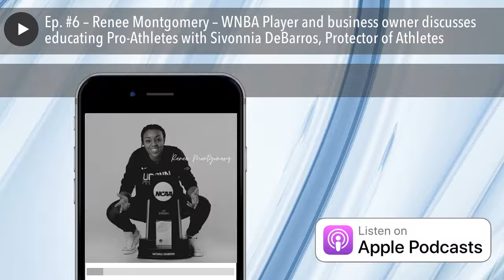Ep. #6 – Renee Montgomery – WNBA Player and business owner discusses educating Pro-Athletes with Si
Recently completing her 11th season in the WNBA, Renee Montgomery is a two-time WNBA Champion and current member of the Atlanta Dream. During the offseason, she has been an in-studio analyst/host for NBA TV, ESPN, and a Fox Sports South as well as serving as a host for Food Truck Diaries on WSB-TV. An experienced speaker, Montgomery has spoken on many esteemed panels such as USA Basketball, NBA’s Her Time To Play, and more. Montgomery is also a graduate from the Harvard School of Business Crossover Program.

When she is not in season or hosting, Montgomery engages with the community through her self-named non-profit, the Renee Montgomery Foundation. One of the staples of her foundation is the initiative “Let’s Go Pro,” where she introduces the community to sporting events in hopes to encourage kids to want to be active and presents the opportunity for adults to have a positive environment for family time.

A 2009 graduate of UConn, Montgomery led her collegiate team a 138-11 record and the 2008-09 NCAA Championship.

More recently, Montgomery is also an athlete for social justice and has been covered on many news platforms like Yahoo sports, The Players Tribune, and New York Times, to name a few.

About Sivonnia DeBarros

Sivonnia DeBarros – the Protector of Athletes – is a first-generational lawyer and law business owner, woman in business and a former track and field Division-I College athlete. DeBarros’s practice areas are Business, Employment, Sports, and Entertainment.

What Are You Sporting About?